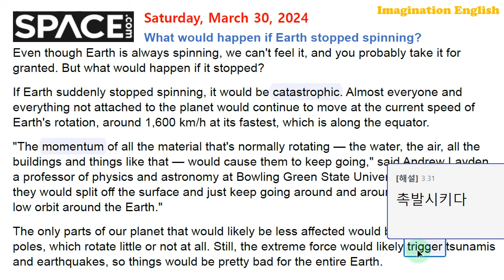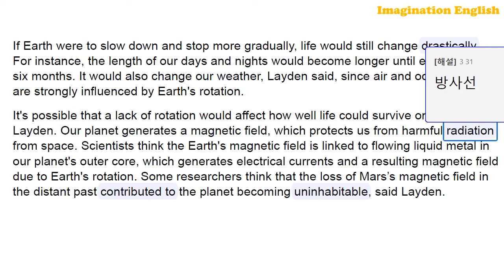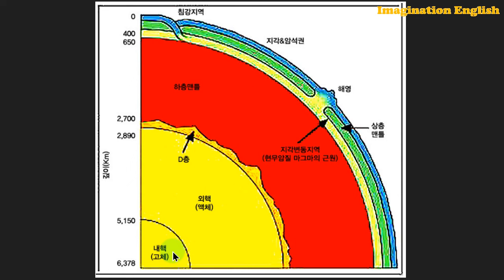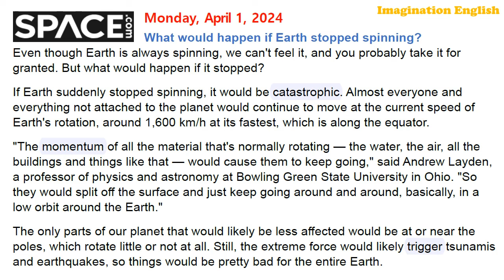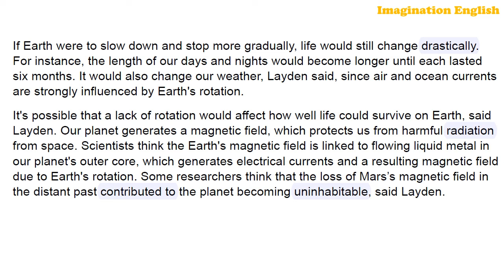[시사영어 1일1문] 만약 지구가 자전을 멈춘다면? (최신영어뉴스로 영어공부)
[본문]
What would happen if Earth stopped spinning?
Even though Earth is always spinning, we can't feel it, and you probably take it for granted. But what would happen if it stopped?
If Earth suddenly stopped spinning, it would be catastrophic. Almost everyone and everything not attached to the planet would continue to move at the current speed of Earth's rotation, around 1,600 km/h at its fastest, which is along the equator.
"The momentum of all the material that's normally rotating — the water, the air, all the buildings and things like that — would cause them to keep going," said Andrew Layden, a professor of physics and astronomy at Bowling Green State University in Ohio. "So they would split off the surface and just keep going around and around, basically, in a low orbit around the Earth."
The only parts of our planet that would likely be less affected would be at or near the poles, which rotate little or not at all. Still, the extreme force would likely trigger tsunamis and earthquakes, so things would be pretty bad for the entire Earth.
If Earth were to slow down and stop more gradually, life would still change drastically. For instance, the length of our days and nights would become longer until each lasted six months. It would also change our weather, Layden said, since air and ocean currents are strongly influenced by Earth's rotation.
It's possible that a lack of rotation would affect how well life could survive on Earth, said Layden. Our planet generates a magnetic field, which protects us from harmful radiation from space. Scientists think the Earth's magnetic field is linked to flowing liquid metal in our planet's outer core, which generates electrical currents and a resulting magnetic field due to Earth's rotation. Some researchers think that the loss of Mars’s magnetic field in the distant past contributed to the planet becoming uninhabitable, said Layden.